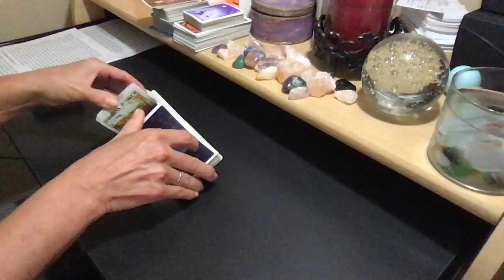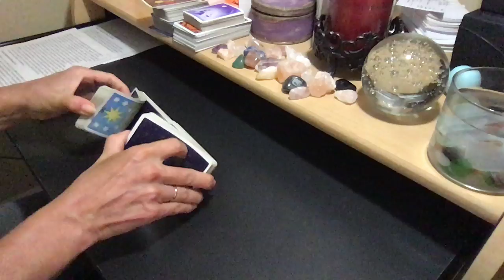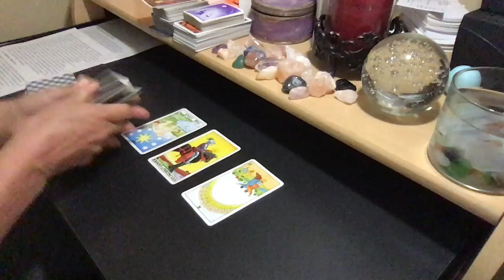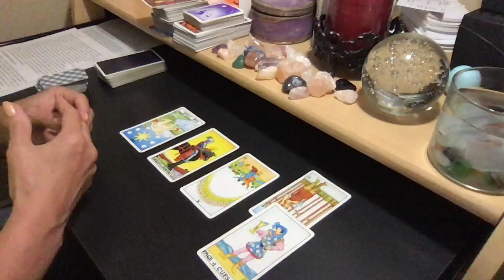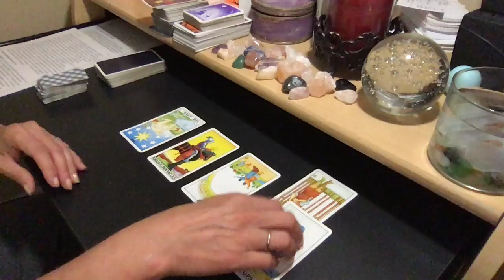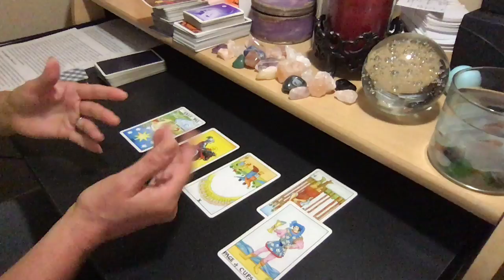2019 SAGITTARIUS SUN | CANCER MOON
PERSONAL READING RATES:
25% Upcharge for 24-Hour Turnaround